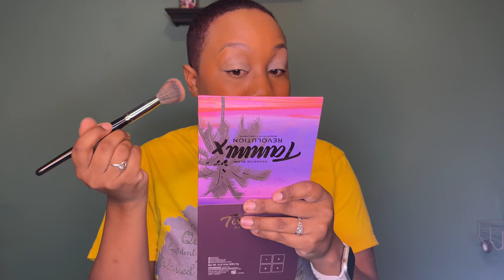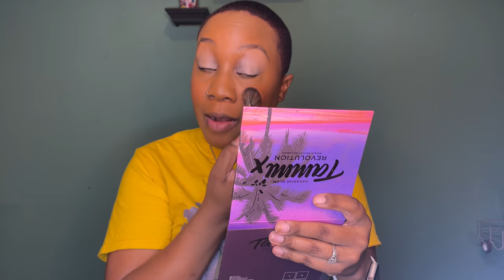Shane Dawson, Jeffree Star, Trisha Paytas, and Drama Channels | A Rant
My ADHD is STRONG in this video. I'm sorry.

This video was created and published by Cherita Gaskin in her personal capacity. The opinions expressed in this article are the author's own and should not be taken as fact. The validity of any evidence provided should be independently checked for authenticity, and Cherita Gaskin takes no responsibility for the actions of those viewing this video.